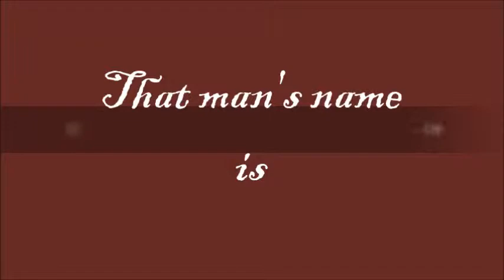H O L Plays Trailer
I've got a trailer.